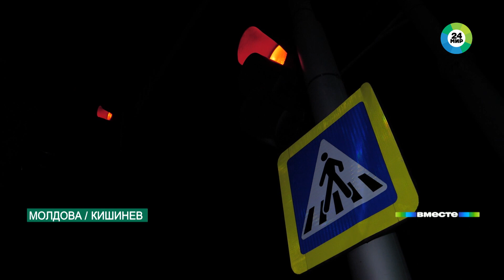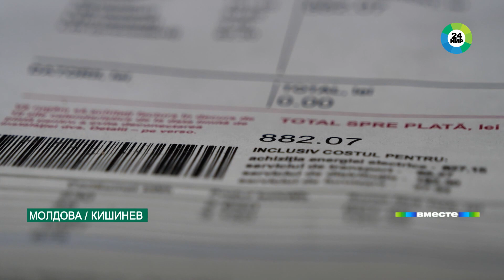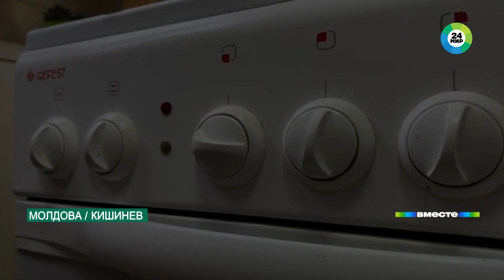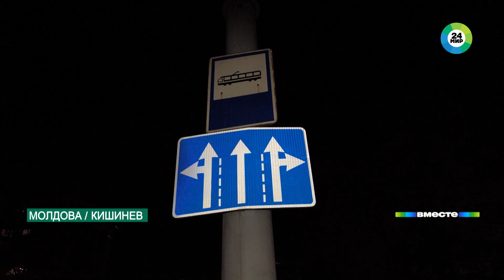Назад в 90-е. Власти Молдовы жестко экономят на электричестве, страна живет во мраке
В этом году в Валдайском форуме приняло участие 111 экспертов, дипломатов и политиков из 41 страны, среди них и депутат молдавского парламента Константин Старыш.

«Наша власть на беду нашей страны и нашего народа пока предпочитает какие-то иные маршруты для своих зарубежных поездок. В итоге у нас с сегодняшнего дня погас свет в Кишиневе почти полностью», – сказал Старыш.

«Непонятно, почему он погас, мы точно к этому не имеем никакого отношения. Вы знаете, я почему об этом говорю? Потому что во всем всегда обвиняют Россию: где-то свет погас, где-то туалет не работает, извините, где-то еще что-то ‒ во всем виновата Россия», – ответил президент России Владимир Путин.

Молдова на самом деле вынуждена экономить, потому что теперь покупает электроэнергию у Румынии. А это дорого. Власти даже выпустили брошюру в помощь населению. Как жить в полутьме?